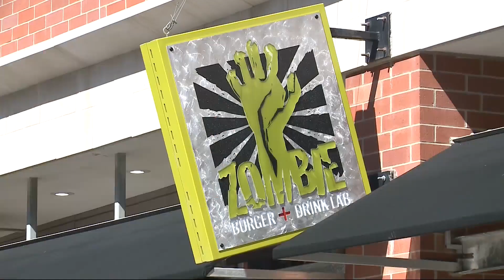'Ghost Kitchens' Continue to Emerge Across Iowa